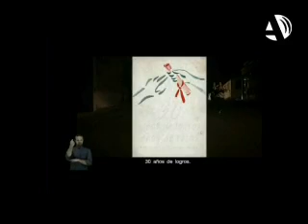Aragón registra quince casos nuevos de sida en los primeros seis meses del año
(30/11/2011) Según el registro de casos de sida en Aragón, se han diagnosticado quince nuevas personas con esta enfermedad en el primer semestre del año 2011. Trece de los afectados pertenecen a la ciudad de Zaragoza, uno a Huesca y otro a Teruel. La mayoría corresponde al sexo masculino con un 73,3% de los casos.